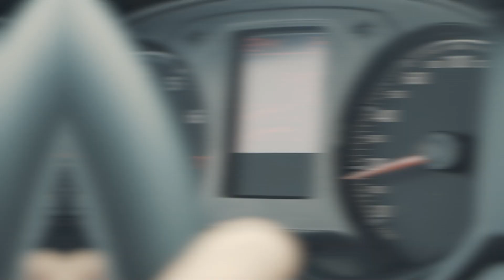Produção de vídeo para o cliente CTG Brasil - Conscientização Veículos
Vídeo produzido pela nossa produtora da Comunic, para o cliente CTG Brasil, sobre conscientização de veículos.